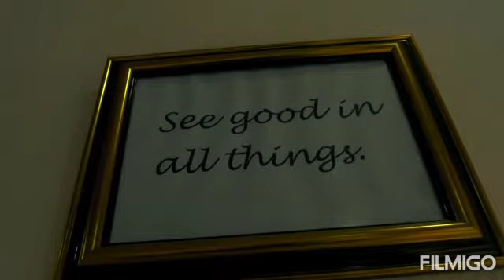Personal style 101. Let's rebrand together.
I have personally experienced what knowing your personal style can do to/for someone. It gives you some kind of a voice.

Join me as I embark on this journey of Rebranding myself/my personal style. I don't claim to know it all but let's do it afraid.

here's the link to my previous video about body shapes and sizes.